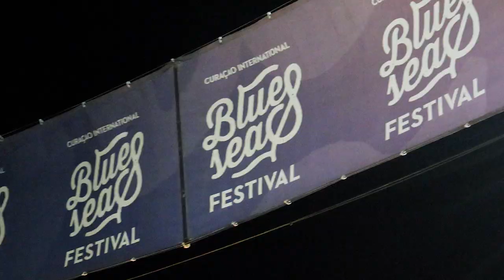Curacao BlueSeas Festival 2024 aftermovie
Impression of the 6th Curaçao International BlueSeas Festival – 28, 29 & 30 March 2024. With Jo Harman, Candace Ivory, D.K. Harrell, Tommy Castro and The Painkillers, Chris Cain Band, Damon Fowler, Kat Riggins & Her Blues Revival, Danielle Nicole, Kai Strauss & The Electric Blues Allstars

Aftermovie by Be-One Multimedia. Edited by: Burnid Cachemir.